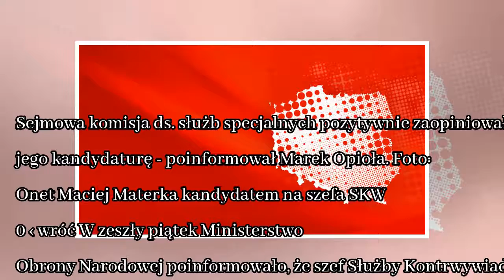News Maciej Materka kandydatem na szefa SKW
Sejmowa komisja ds. służb specjalnych pozytywnie zaopiniowała jego kandydaturę - poinformował Marek Opioła. Foto: Onet Maciej Materka kandydatem na szefa SKW 0 ‹ wróć W zeszły piątek Ministerstwo Obro...